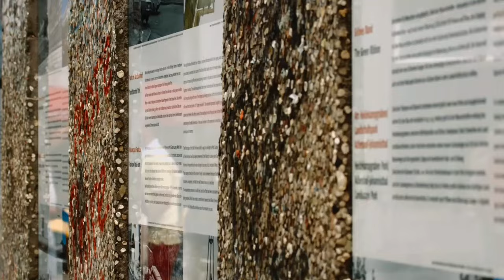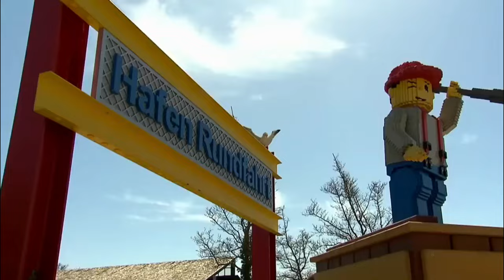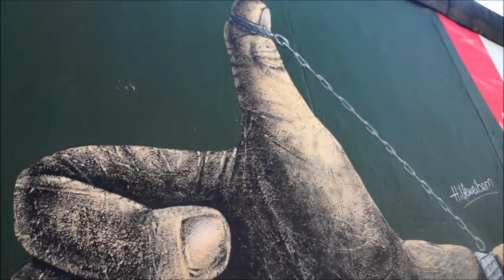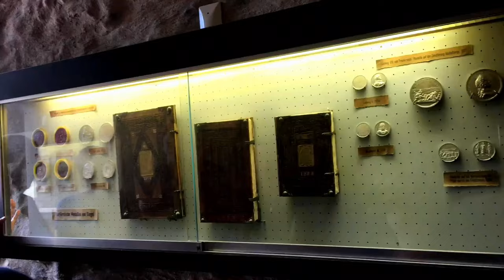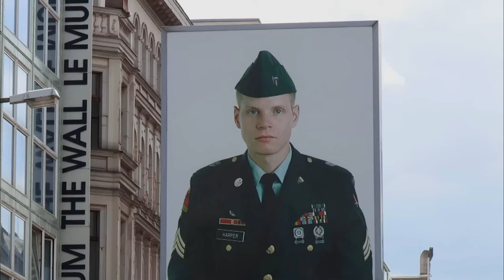20 Best Places to Visit in Germany in 2024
In this travel video, we'll take you on a virtual journey through the top 20 sights that are must-see when visiting Germany, a country that seamlessly blends rich history, stunning architecture, and captivating natural wonders. Germany is a destination that offers all this and more, beckoning travelers from around the world to discover its diverse charms.

Video Table of Contents for Top 20 Sights to Visit in Germany:
00:00 Introduction.
00:37 Wildpark Pforzheim. Located in Pforzheim.
01:06 Zwinger. Located in Dresden.
01:31 LEGOLAND Germany. Located in Günzburg.
02:12 East Side Gallery. Located in Berlin.
02:38 Heidelberg Palace. Located in Heidelberg.
03:14 Heide Park Resort. Located in Soltau.
03:39 Viktualienmarkt. Located in Munich.
04:13 English Garden. Located in Munich.
04:39 Berlin Zoological Garden. Located in Berlin.
05:07 Cologne Cathedral. Located in Cologne.
05:44 Allianz Arena. Located in Munich.
06:18 Elbphilharmonie Hamburg. Located in Hamburg.
06:52 Checkpoint Charlie. Located in Berlin.
07:20 Hofbräuhaus München. Located in Munich.
07:45 Miniatur Wunderland. Located in Hamburg.
08:17 Phantasialand. Located in Brühl.
08:47 Neuschwanstein Castle. Located in Schwangau.
09:14 Marienplatz. Located in Munich.
09:48 Brandenburg Gate. Located in Berlin.
10:13 Europa-Park. Located in Rust.
11:29 SUBSCRIBE AND WATCH MORE TRAVEL VIDEOS!

Travel guides for Germany to bring along:

Travel essentials for Germany to consider for your next trip:

Remember to capture and treasure your travel adventures to Germany with a great camera!

Have you ever travelled to Germany before? What have been your favourite places and attractions to visit in Germany?

About:
The top sights, places and attractions in Germany mentioned in this travel video are ranked mainly by reviews and popularity, based on frequency of mentions across the web.